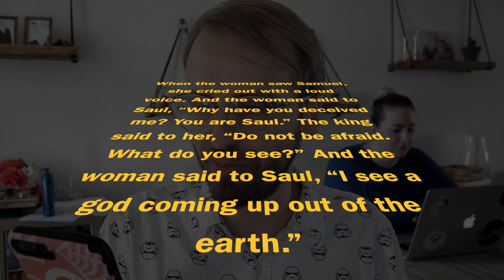A Bible Ghost Story - Saul and the Witch of Endor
Have you heard the tragedy of King Saul the proud? I thought not, it is not a story Sunday school teachers would tell you...

It is a strange Bible story of a king seeking a medium to talk to the dead. So are there ghosts in the Bible? Not every person agrees there is but I try my best to explain quickly why I think King Saul did see the ghost of Samuel.

Intro Song
●Wernoir - Nighttime Balcony [Bass Rebels]